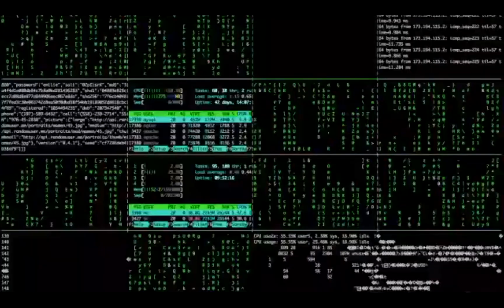Simone Puorto, presentazione Libro: Hotel Distribution 2050. Organizzatore: 5stelle* Cloud PMS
Acquista il libro

Avvisate John Connor: abbiamo sbirciato nel futuro e di Terminator nemmeno l'ombra, anzi... le macchine saranno il miglior amico dell'uomo, specialmente dell'albergatore! 🤖 Chatbot, PMS Cloud, Blockchain: in questo webinar ospiteremo Simone Puorto (giornalista specializzato in travel tech, keynote speaker, docente MBA, autor), che insieme a Marco Mari approfondirà tutte le tecnologie che nei prossimi anni ci faranno dire "Hasta la vista, baby" a tante problematiche.

HotelDistribution2050 Distribution2050 OspitalitaPostUmana OspitalitàPostUmana TravelSingularity transumanesimo hotelmarketing future metaverso NFT intelligenzaartificiale ai artificialintelligence bigdata dmt hotelsoftware iot machinelearning posthuman posthumanhospitality robot robotics tech technology transhumanism web3 AR VR MR autonomousrobots bitcoin blockchain dodgecoin cryogenics cryonics cryptoanarchy cybersecurity cyberspace emulation enhanced futureshock genegeneering immortalist mars morphologicalfreedom nootropic posthuman singularity transhuman transhumanism upload glitch glitchart